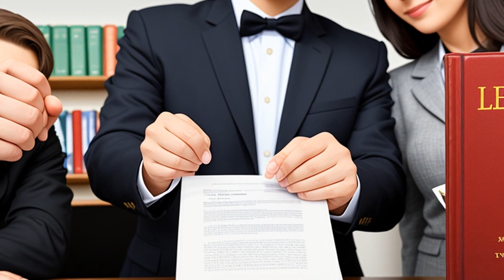Edge Group WAICCS LLC v. Sapir Group LLC (2010) Overview | LSData Case Brief Video Summary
The Edge Group is suing Sapir Group over a contract for the sale of a 50% interest in WAICCS Las Vegas 2 LLC for $20 million. Sapir argues that Edge Group is only entitled to $1 million held in an escrow account. Both parties filed for summary judgment, and the court found that Edge Group was entitled to specific performance of the contract. The operating agreement prohibited transferring interests to a competitor without the other member's consent, and the call option allowed Credit Suisse to purchase Edge Group's interest for $20 million. Credit Suisse assigned its option to Sapir, and they signed a Letter Amendment requiring a $1 million deposit in an escrow account. The court must determine whether to order specific performance, and the defendant's claims of inadequate mitigation and impossibility of fulfilling its obligations are being reviewed to determine the propriety of specific performance.

Edge Group WAICCS LLC v. Sapir Group LLC (2010)
705 F. Supp. 2d 304